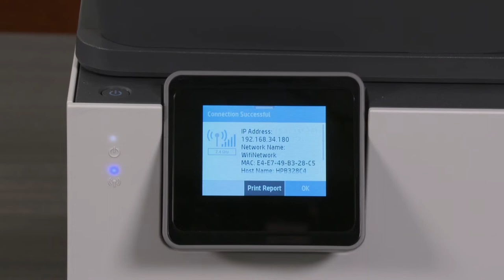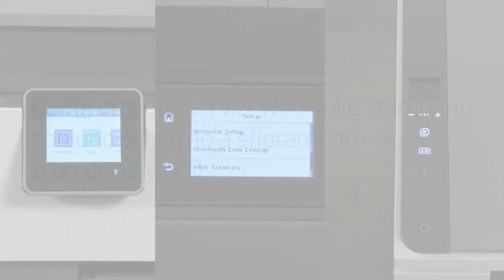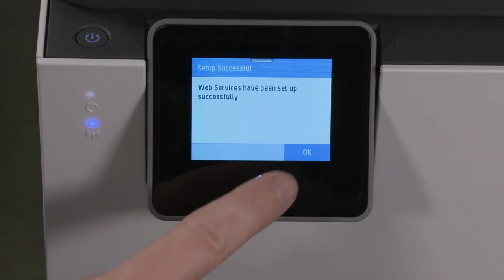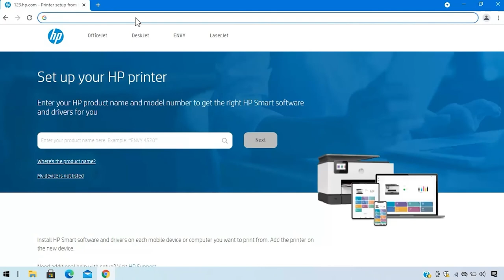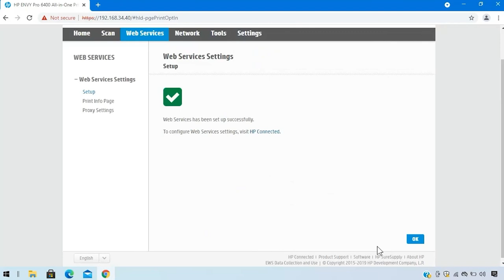Attivare Servizi Web sulle stampanti HP | HP Support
Istruzioni per attivare Servizi Web sulle stampanti HP. Utilizzare in modo sicuro servizi connessi al Web, come servizi di stampa su cloud HP ePrint e di consegna HP Instant Ink.

Capitoli:
00:00 Introduzione
01:21 Stampanti con uno schermo a sfioramento o un display LCD
02:10 Stampanti senza uno schermo a sfioramento o un display LCD